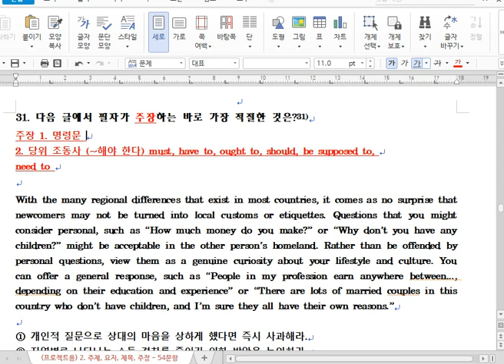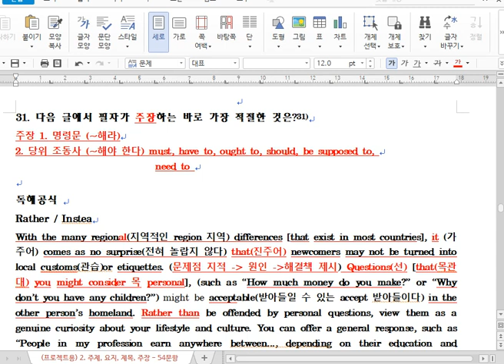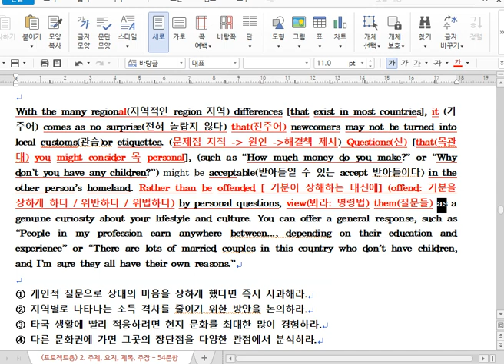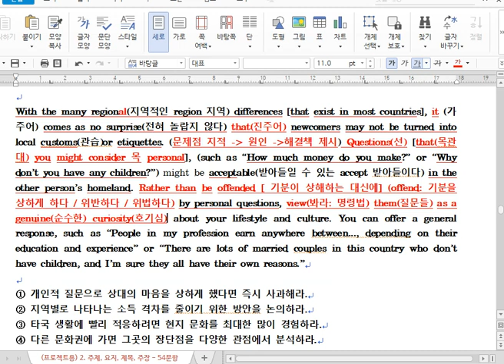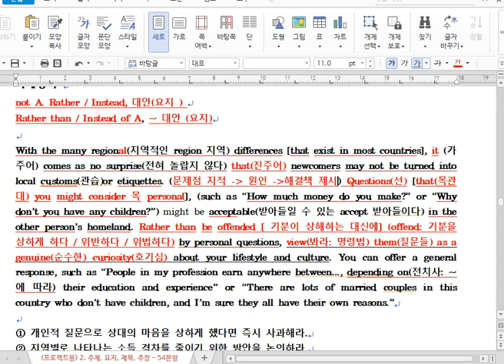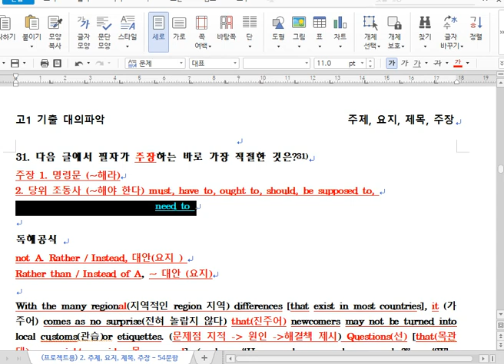대의파악 31번(주장)